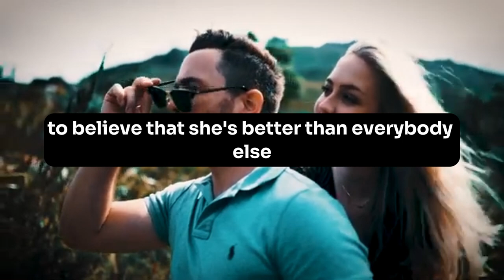Woman's worth | insperational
GCASH NUMBER  - 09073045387 - Cristina Bondad